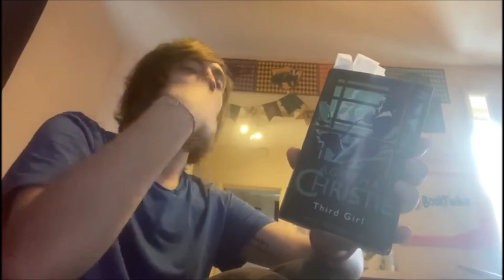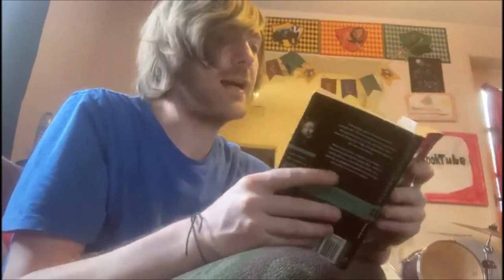Agatha Christie - Third Girl [REVIEW/DISCUSSION]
Some Christie!

BOOKS MENTIONED:
Agatha Christie - Third Girl